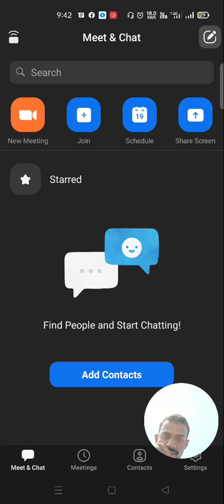Factorisation method अवयव पद्धत type 3